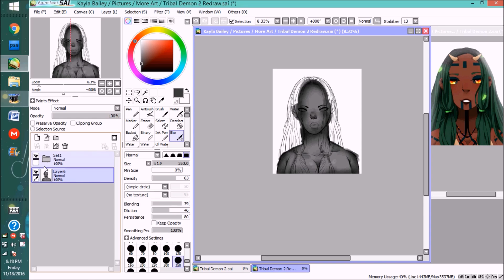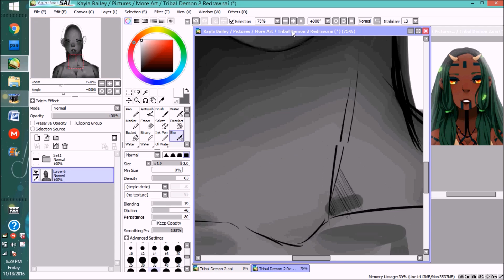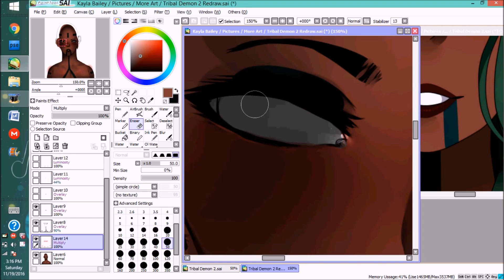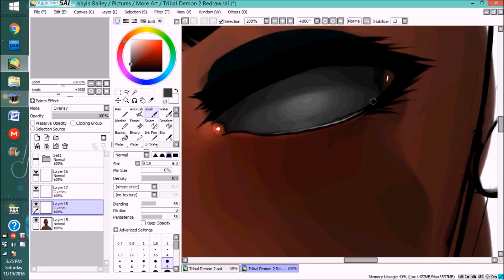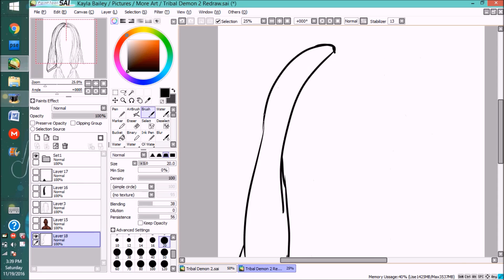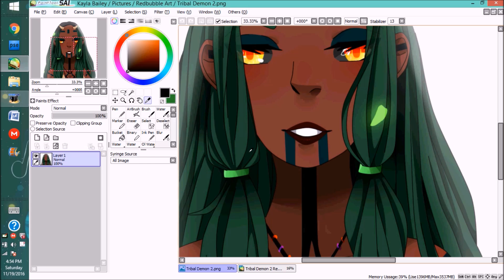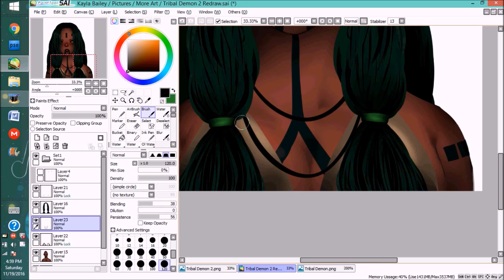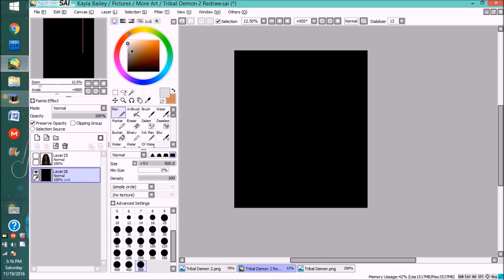Speedpaint #30|| - Tribal Demon (Paint Tool SAI)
Tools used:
Huion H610pro
Hypercam

Redbubble Store
Society6

You made it to the end. Congrats! I hope you Enjoyed!